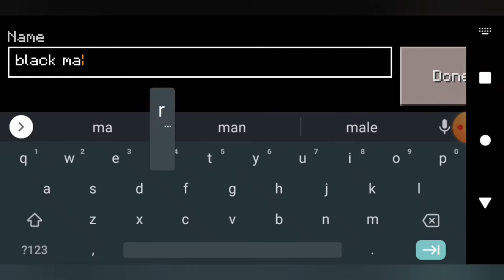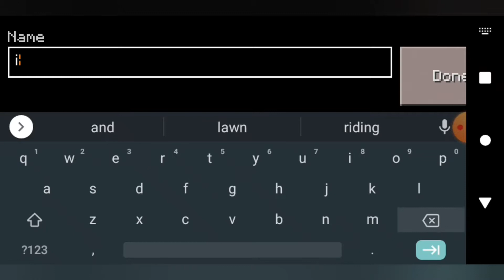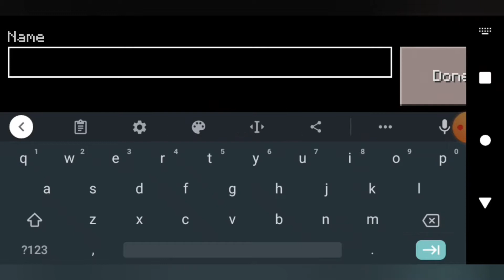GOING TO THE BLACK MARKET IN CRAFTSMAN BUILDING CRAFT